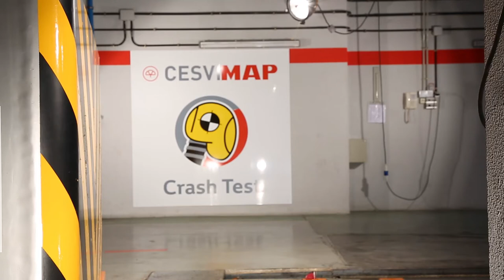Crash Test Delantero Honda CR-V